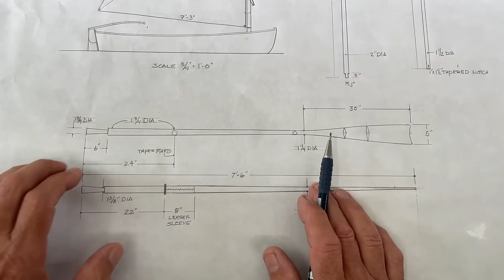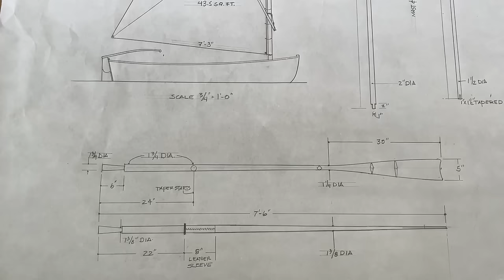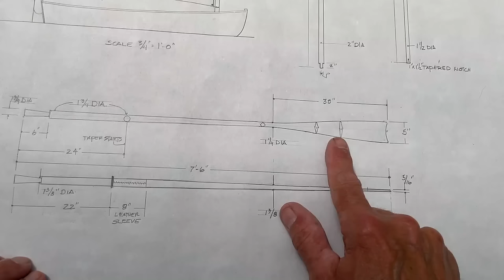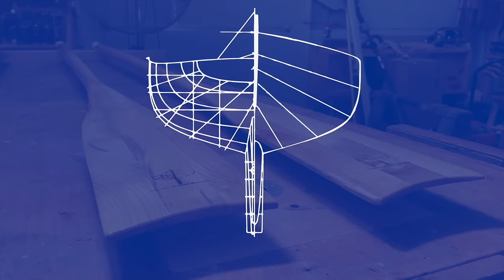Mastering the Art of Making Oars, S3-E21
Follow along as Bob designs a set of oars starting with a spruce log. Boat builder Bob Emser creates an elegant set of oars for the small dinghy "Victoria". Crafted out of a log from a spruce tree Steve Denette's great grandfather planted. These oars will power the tender for her mothership "Arabella" This is part one of designing and shaping the oars.

    -Bob Emser-